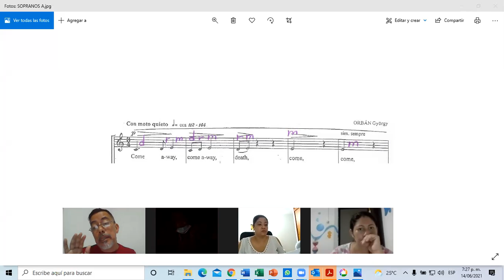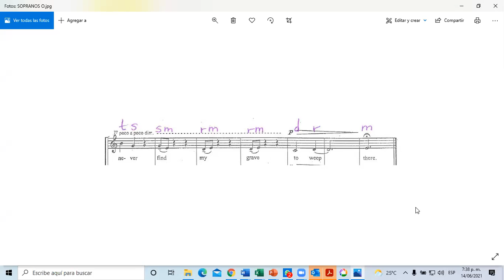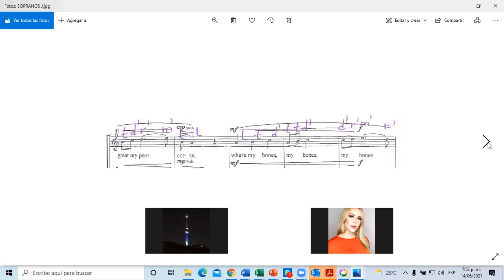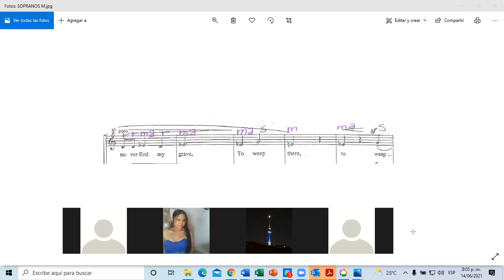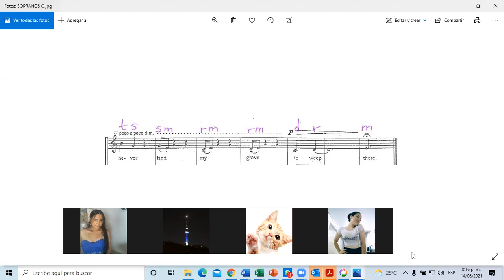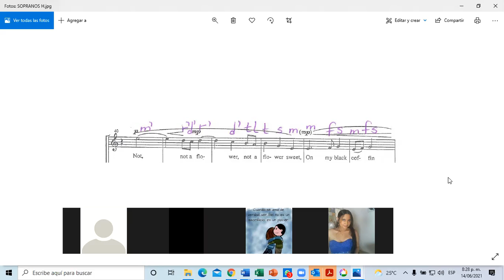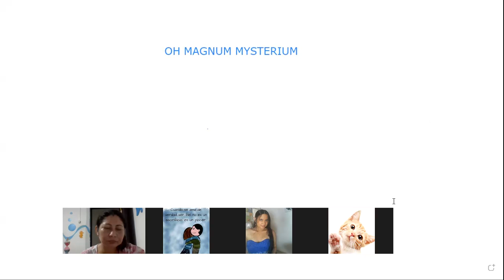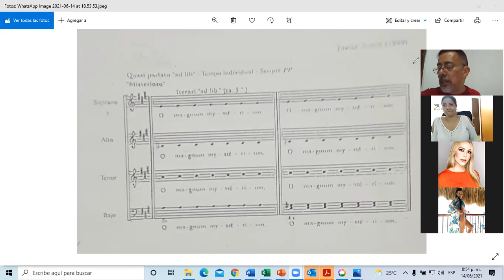SOPRANOS CANTEMUS / ENSAYO PARCIAL # 9 / LUNES, JUNIO 14, 2021